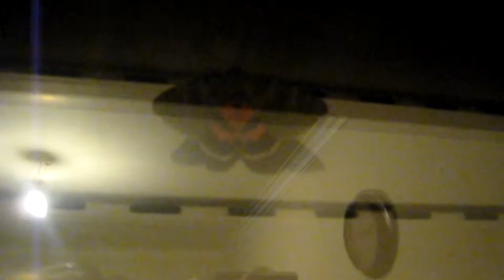o mal dos manuais de boas práticas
O MAL DOS MANUAIS DE BOAS PRÁTICAS (2020)

Vídeo: o telefonema (Magda Estevez); sequências da cobra da Quinta das Flores (Helena Gameiro); cenas da peça "Textos do Abocalipse", baseada no livro de António Aragão, conforme foi apresentada pelo Teatro Sá da Bandeira no dia das mentiras de 2017; imagens de arquivo de ex-combatentes na Primeira Guerra Mundial com stress pós-traumático (shell shock); cortesias televisivas de RTP e TVI; trechos dos filmes "The Big Combo" (Joseph H. Lewis, 1955) e "Mon Oncle d'Amérique" (Alain Resnais, 1980); a vaca (David Lynch); o resto (Gonçalo Fernandes)
Música: "Mama Said" (The Shirelles); acorde +- A\D\D#\E (Eliot); resto (Gonçalo Fernandes)
Texto: excerto de "Energia e Ética", do livro "1", da autoria de Gonçalo M. Tavares, dito por Gonçalo Fernandes; texto de "Z/S", de Adília Lopes, dito por Magda Estevez